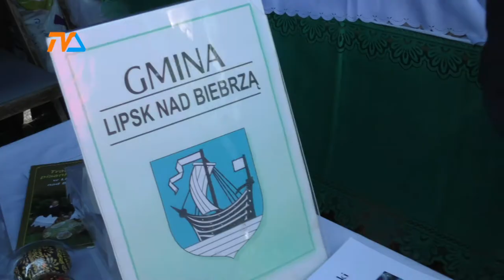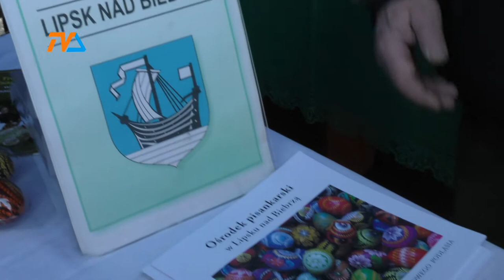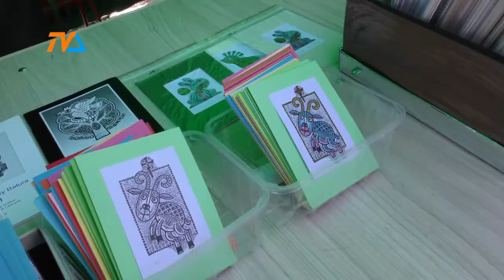Suwalski Kaziuk |TVSUWAŁKI